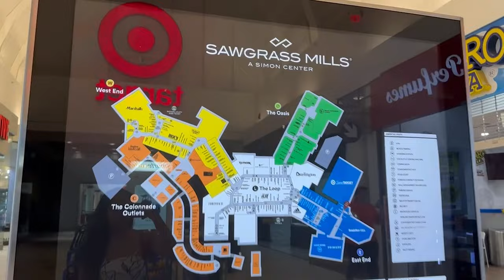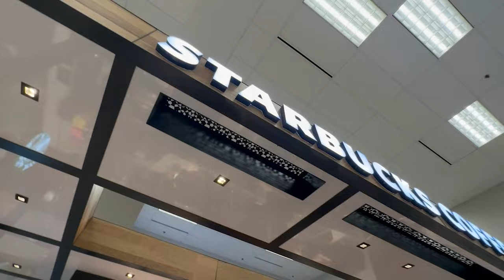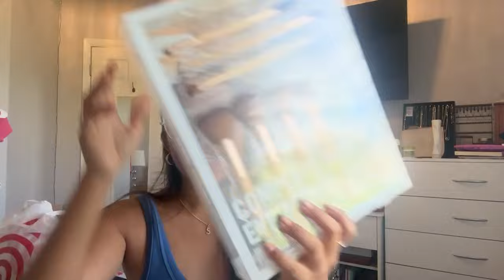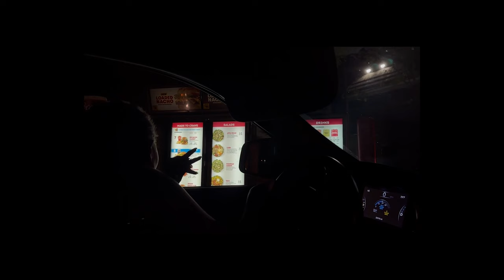SHOPPING AT SAWGRASS MILLS | MIAMI TRIP - DAY 7 & 8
Welcome to vlog series of my latest Miami trip that I will be posting in the coming weeks! In this video went to Sawgrass Mills to shop! Enjoy watching!

"The heavens declare the glory of God; the skies proclaim the work of his hands."
- Psalm 19:1